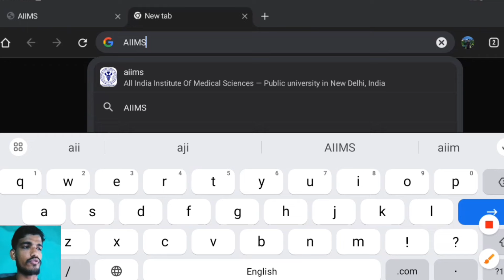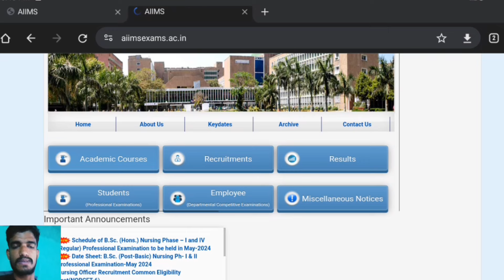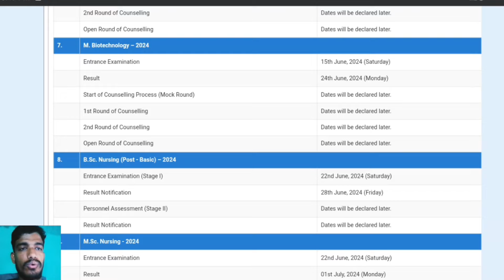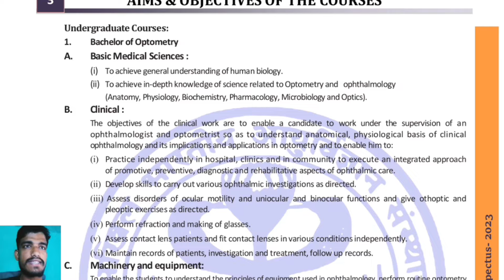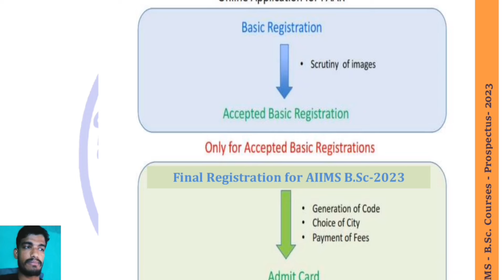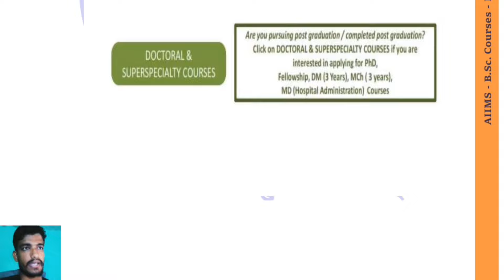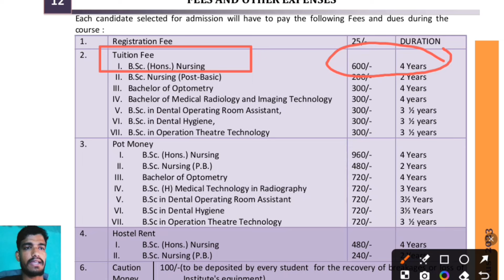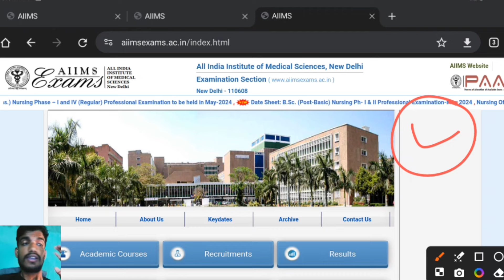AIIMS BSC NURSING & PARAMEDICAL 2024 || APPLICATION FORM DATE ❓STEP TO STEP PROCESS/COLLEGE FEES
Application Form
AlIMS BSc Nursing 2022 Registration Important Date:
aiims
Registration
AlIMS Paramedical 2022 Application Form: Status of Basi
Registration
AllIMS Paramedical Application Form 2022: Code
Generation
AlIMS Paramedical Application Form 2022: Final
Registration